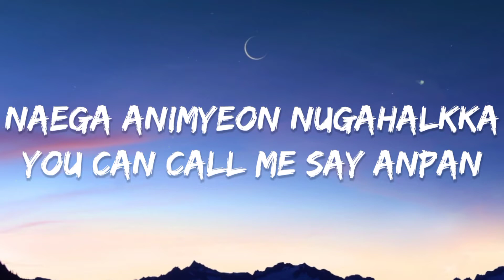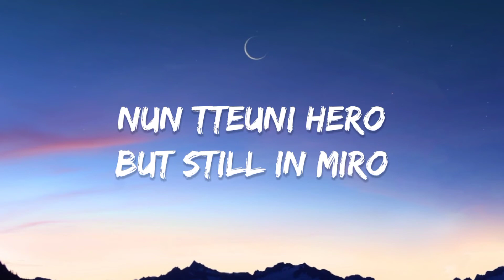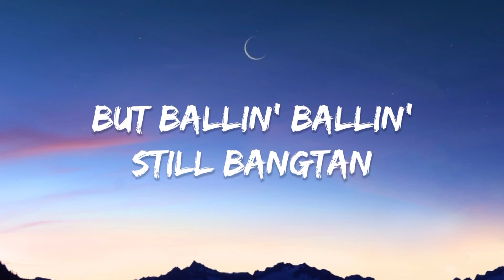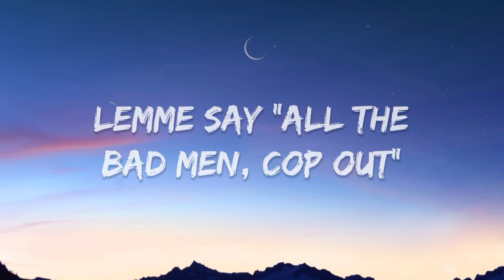BTS (방탄소년단의) - ANPANMAN (Lyrics)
Hey guys,
We hope that you all love this song. 💜
👉 Sky Music
👉 BTS (방탄소년단의)
👉 Big Hit Labels
🎤 BTS - ANPANMAN (Lyrics)
[방탄소년단의 Anpanman 가사]

[Intro: V]
Waiting for you, Anpanman

내겐 없지 알통이나 갑빠
내겐 없지 super car like Batman
되게 멋진 영웅이 내 낭만
But 줄 수 있는 건 오직 Anpan
꿈꿔왔네 hero like Superman
힘껏 뛰었네 하늘높이 방방
무릎팍 까지는 것 따윈 두렵지 않아
순수한 내 어릴 적의 망상

[Verse 2: Suga & J-Hope]
I'm not a superhero
많은 것을 바라지마
I can be your hero
이런 말이 가당키나
한 일인지 모르겠어 정말
근데 꼭 해야겠어요 엄마
내가 아니면 누가할까
You can call me, say Anpan

[Pre-Chorus: V, All]
(Lemme hear ya say, lemme hear ya say)
(Turn it up, turn it up, turn it up)
좀 더 힘을 내볼래

[Chorus: All, Jungkook, Jimin]
계속 돌려 돌려 나의 Anpan
Keep ballin' ballin' still 방탄
눈 뜨니 hero but still in 미로
그 young man, young man, young man
계속 몰래 몰래 상처 만땅
But ballin' ballin' still 방탄
아파도 hero 두려움은 뒤로
Anpanman panman panman

[Hook: Suga, J-Hope, All]
I'm a new generation Anpanman
I'm a new superhero Anpanman
내가 가진 건 이 노래 한방
Lemme say "All the bad men, cop out"

가끔은 이 모든 게 두렵네
사랑하는 게 넘 많이 생겼기에
누군 말해 너도 이제 꼰대 다 됐으
자격 없어 그냥 하던 거나 잘 해
그래도 난 영웅이고파
줄 수 있는 건 단팥빵
과 수고했단 말뿐이다만
부름 바로 날라갈게
날 불러줘

[Chorus: V, Jungkook, Jimin]
Anpanman panman panman

[Bridge: Jungkook, Jimin]
솔직하게
무서워 넘어지는 게
너희들을 실망시키는 게
그래도 내 온 힘을 다해서라도
나 꼭 너의 곁에 있을게
다시 넘어지겠지만
또다시 실수 하겠지만
또 진흙투성이겠지만
나를 믿어 나는 hero니까
Yeah yeah

Anpanman panman panman